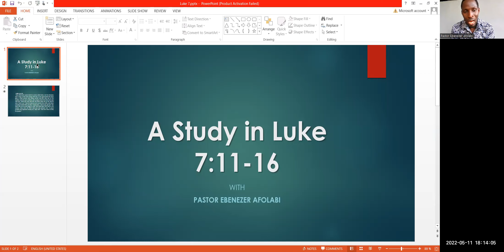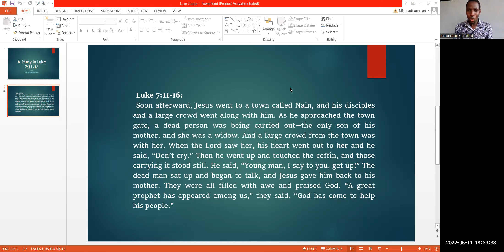A Study in Luke 7:11-16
Luke 7:11-16 records an interesting story of a widow who was about to bury her only son and her encounter with Jesus. In this story, four important life-changing meetings took place. Listen to how Pastor Ebenezer Afolabi explained the text.